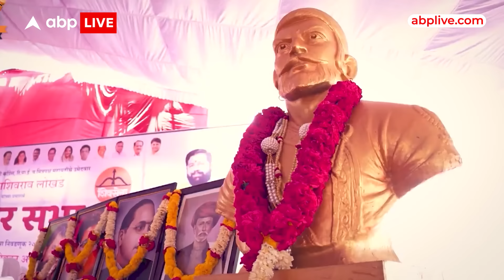Maharashtra Election Result: नतीजों के बाद फडणवीस की सबसे ज्यादा चर्चा,कट्टर हिंदुत्व का नया चेहरा?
चुनाव नतीजों के बाद फडणवीस की सबसे ज्यादा चर्चा हो रही है...सीएम पद की रेस में वो तूफानी रफ्तार से आगे चल रहे हैं...समर्थक उन्हें महानायक और बाजीगर बता रहे हैं... बीजेपी की प्रचंड जीत में देवेंद्र फडणवीस ने अहम भूमिका निभाई है... कैसे वो बीजेपी के लिए महाराष्ट्र के महानायक साबित हुए हैं...इस रिपोर्ट में देखिए...